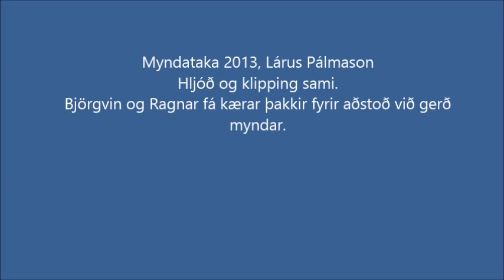Handfæri - Handline, underwaterfilm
Neðansjávarmyndir af handfæri.
Underwater film of handline